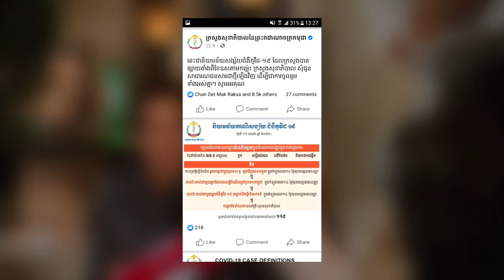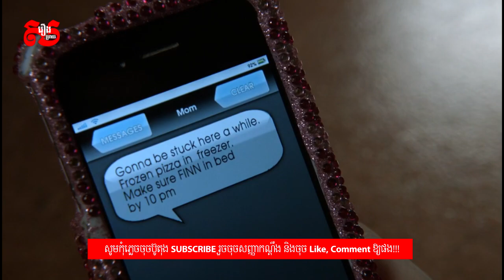Home Alone 5 : The Holiday Heist - Christmas ឆ្នាំហ្នឹងផ្ទះខ្ញុំមានខ្មោចលង | សម្រាយរឿង Studios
Home Alone: The Holiday Heist (2012) - Movie Review | Diamond សម្រាយរឿង Studios
Support Admin 👉 ABA : 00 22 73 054
Home Alone 1 to 5

Finn Baxter sets up booby traps to catch the ghost of
his new home's former occupant, only to discover
he must protect the house and his sister
from three bumbling art thieves.

3.5/10 IMDb.

Director: Peter Hewitt
Writers: Aaron Ginsburg, Wade McIntyre
Stars: Christian Martyn, Eddie Steeples, Jodelle Ferland

nor either intention to steal the owner copyrighted materials.
nor this channel does not claim any right over them.

instead please ask me to remove your movie clips,
I am satisfied to give the revenue to you.